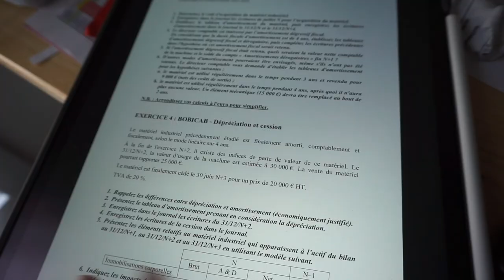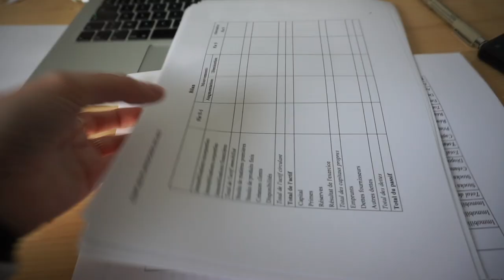ON DECORE L'APPART ! (automne) 🍁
Nouveau vlooog !

♡ Les Codes Promos :
⦁ SHEIN : PANDHAPPYTQ2

Musique
LAKEY INSPIRED : chill day